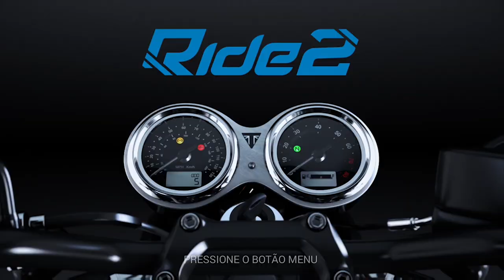CB 650F NO RIDE 2 VS. CB650F REAL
Resultados dos testes:

Teste 1:
1 - 83 Km/h
2 - 118 Km/h
3 - 148 Km/h
4 - 170 Km/h
5 - 190 Km/h
6 - 204 Km/h

Teste 2:
1 - 83 Km/h
2 - 118 Km/h
3 - 148 Km/h
4 - 170 Km/h
5 - 190 Km/h
6 - 204 Km/h

Teste 3:
1 - 91 Km/h
2 - 129 Km/h
3 - 161 Km/h
4 - 185 Km/h
5 - 207 Km/h
6 - 222 Km/h

Teste Real:
1 - 102 Km/h
2 - 137 Km/h
3 - 176 Km/h
4 - 206 Km/h
5 - 222 Km/h
6 - ??? Km/h

De seu palpite, qual o Top Speed da Carlota?